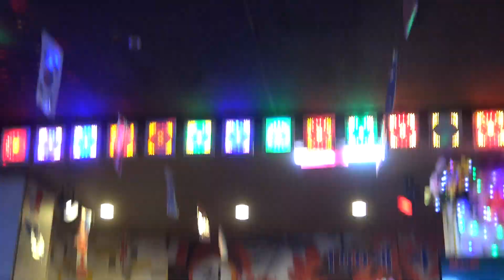가수 &회장 정갑연 서해대교 원우예술단 장소:신설동 원우회관 일시:2017.9. 4 (매주 금. 월 요일)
원우예술단 장소:신설동 원우회관 일시:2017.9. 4 (매주 금. 월 요일)